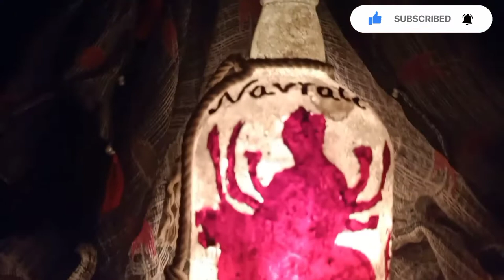DIY Bottle art (Navratri special)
while celebrating Navratri festival decorate your home with the help of waste material.

I hope this video helps you to decorate your home.
                        Thanks 😊